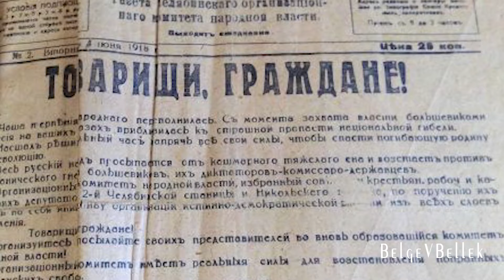Kars Vilayeti’nde Etnik Temizlik 1918-1921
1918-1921 arasında geçen 3 yıl, Güney Kafkasya’da yaşayan halklar açısından oldukça kritik olaylara sahne olmuştur. Tarih yazımında pek yer bulmayan bu olaylar sırasında başta Ermeniler ve Ezidiler olmak üzere birçok grup ağır katliamlara maruz kalmıştır. İttihatçıların 1915’te başlattığı etnik temizlik ve soykırım politikalarının devam ettirildiği bu yıllarda demografik yapı önemli oranda değiştirilmiş ve Türk nüfusun çoğunluğu sağlanmak istenmiştir.

Konuk: İsmet Konak